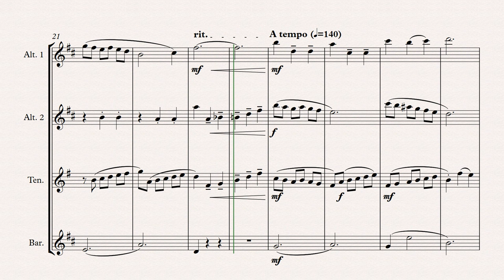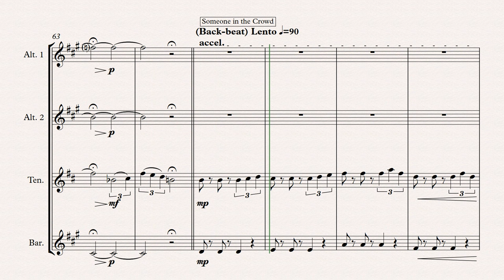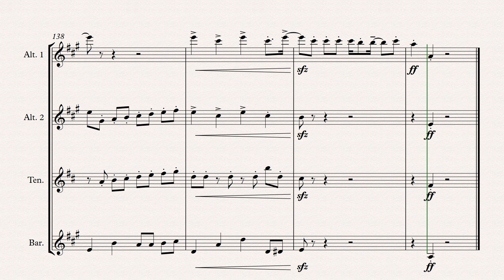[AATB] LA LA LAND by Justin Hurwitz for Saxophone Quartet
Download in:
Music from LA LA LAND  by Justin Hurwitz for Saxophone Quartet
arranged by RADOVI
Film Music Series for Saxophone Quartet
Duration: 4'45''

Alto Saxophone 1 in Eb
Alto Saxophone 2 in Eb
Tenor Saxophone in Bb
Baritone Saxophone in Eb